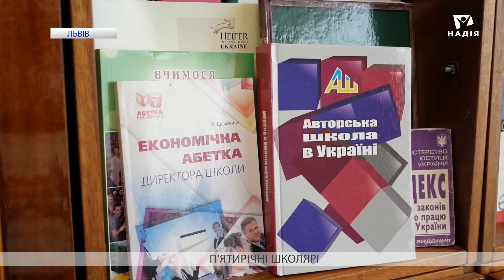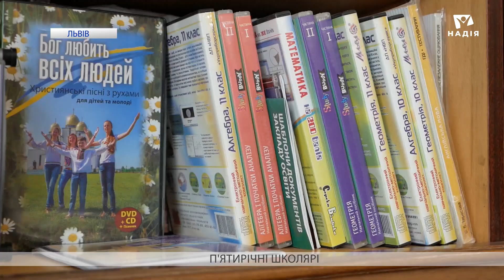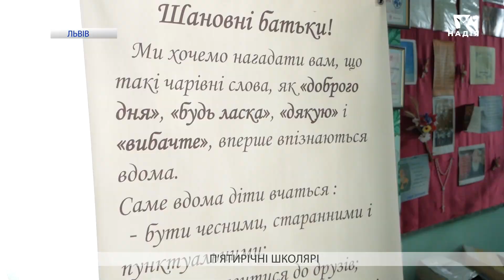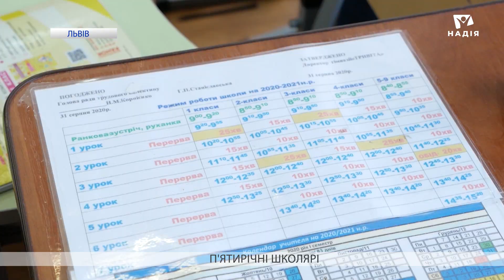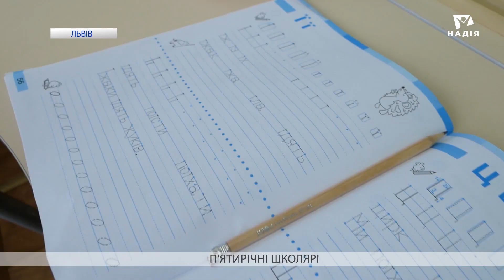П'ятирічні школярі у наступному році | Вісті Надії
Українських школярів чекає ще одне нововведення! Поки педагоги сперечаються стосовно того, у шість чи сім років малеча краще адаптується до навчання, Міністерство Освіти та Науки обговорює можливість садити дітей за парти ще раніше, тобто у п'ять років.
Далі у сюжеті більше інформації!